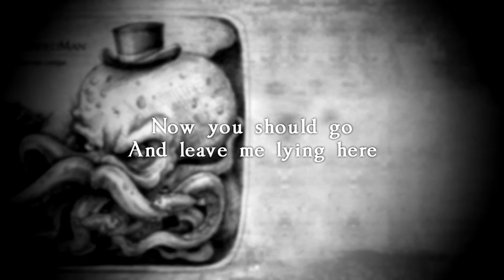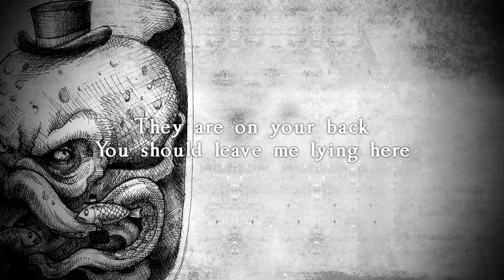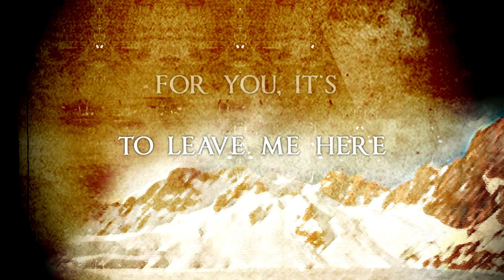OneHeadedMan - Мәншүк (Manshuk) | We Are Not Unique EP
This song is about the final moments of Manshuk Mametova (Russian: Маншук Жиенгалиевна Маметова; Kazakh: Мәншүк Жиенғалиқызы Мәметова), a Kazakh WWII hero.
 Originally this song was intended as an acoustic-only song, but then we felt it needs a kick in the chorus. So we dropped the original idea, while retaining as much as possible of the "acoustic" vibe.
 Musicwise we experimented with additional instruments: udu for percussion, violin and cello (played by top notch Hungarian classical artist sometimes working on cinematic scores as well).

lyrics

Now you should go and leave me lying here
 It’s getting late, you should leave me lying here
 Look at me, I am weak and you have seen me fall
 Look at me, I am just a burden for you all
 So you should go and leave me lying here
 They’re on your back, you should leave me lying here
 Look at me once more and take this picture with you

 You carry me out
 (I know you well), you carry me out
 but you need to leave me,
 need to leave me here
 For you it’s not the end of the fight
 Grab your gun again and break through the lines
 Something good will follow, break through the lines
 In your heart I know you carry me out
 Leave me here and time will bury me

 Deep down in the ground